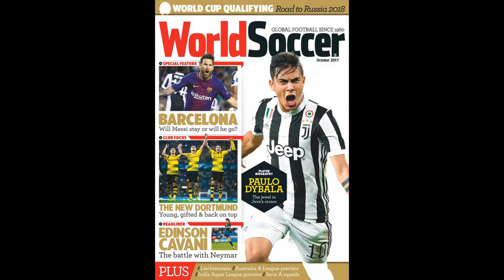Video: Real Madrid pair Bale & Alaba’s post-game exchange after Wales’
Video: Real Madrid pair Bale & Alaba’s post-game exchange after Wales’ win over Austria